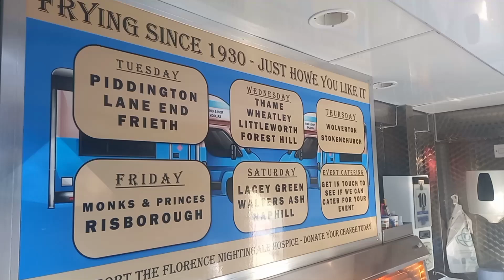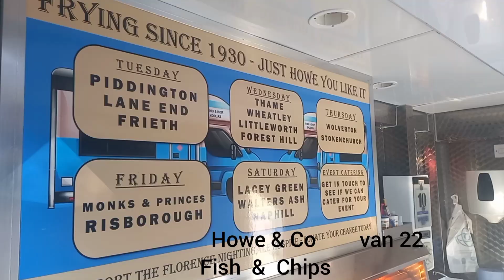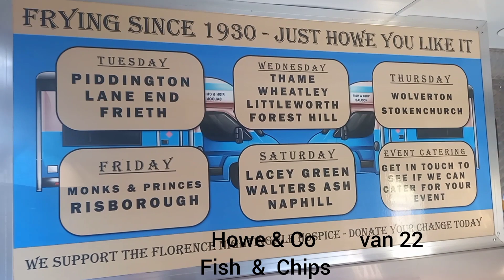HOWE & CO. FISH & CHIPS. VAN 22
Howe and co fish and chip vans is a mobile fish and chip company serving oxfordshire, buckinghamshire and northamptonshire.
we act like a ice cream van going to villages and towns and having certain spots to stop and ring the bell. you hear us or smell us then just come to the van to place an order!!

this van will be serving fish and chips :

mon lakes estate ,miltonkeynes

tuesdays piddington start at 16.00
                   lane end

wed  wheatley start 15.30
          littleworth park
          forest hill

thurs  stokenchurch  15.45

fri   lacey green  14.50
       walters ash
       naphill

times are dependant on trade and may vary.